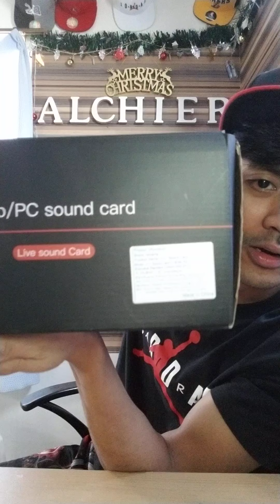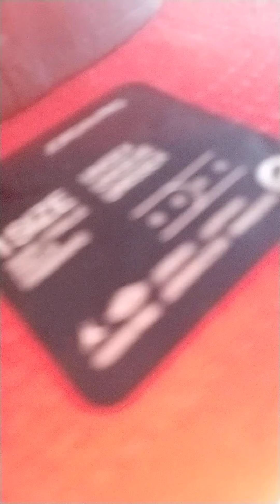unboxing and set up v11 soundcard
v11# soundcard#microphone#alchiercatalbas